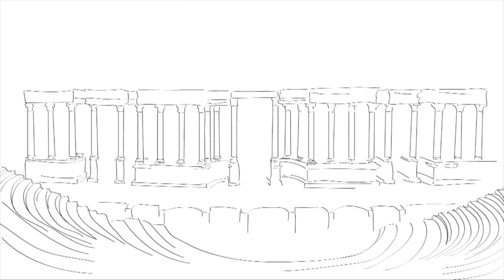EBC, Introducción a Marcos